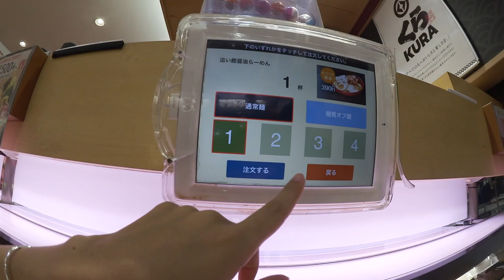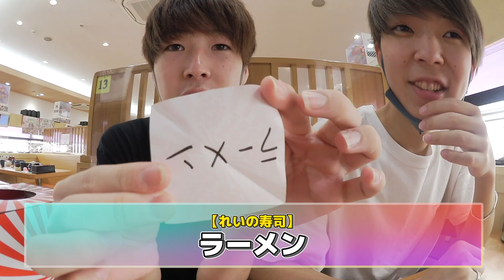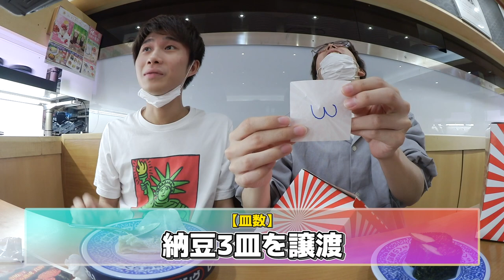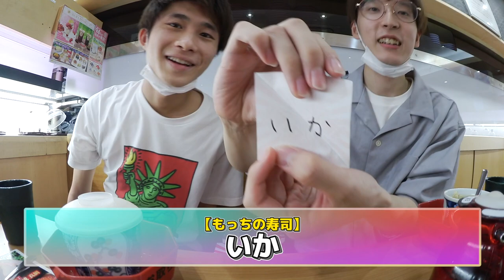【自腹】自腹がでたら即終了！くじ引きお寿司大食い対決！！！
最近名称は未設定は成長している気がします。みんな拡散してくれぇぇぇぇぇぇぇぇぇぇぇぇぇぇぇ！！！！！

❏ 公式
❑ 晴生(はるき)
❑ 魁斗(かいと)
❑ のせ
❑ もっち
【Untitled_mo】